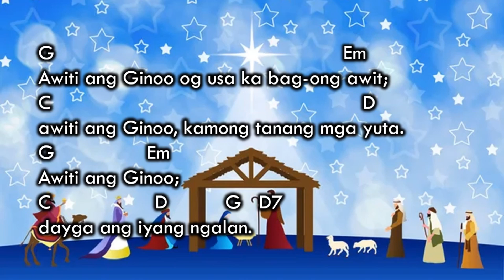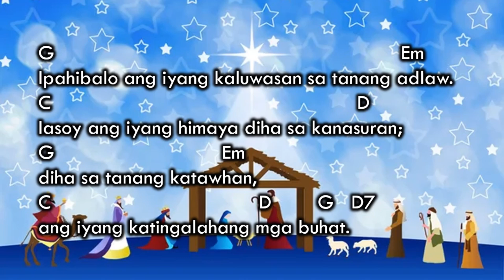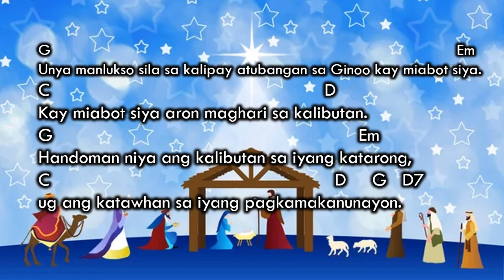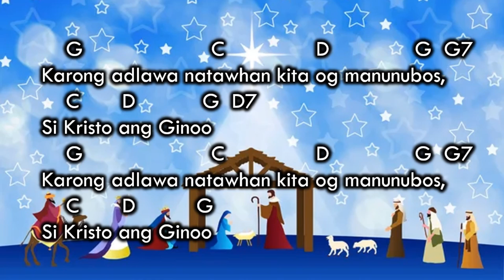Salmo Responsoryo - December 25, 2023 (midnight) with chords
Salmo 96:1-2,2-3,11-12,13
Intro: G G C C D D G D7

     G                         C                   D                  G   G7
Karong adlawa natawhan kita og manunubos,
     C         D             G
Si Kristo ang Ginoo

G                                                           Em
Awiti ang Ginoo og usa ka bag-ong awit;
C                                                                 D
awiti ang Ginoo, kamong tanang mga yuta.
G                  Em
Awiti ang Ginoo;
C                    D            G   D7
dayga ang iyang ngalan.

G                                                                       Em
Ipahibalo ang iyang kaluwasan sa tanang adlaw.
C                                                               D
Iasoy ang iyang himaya diha sa kanasuran;
G                               Em
diha sa tanang katawhan,
ang iyang katingalahang mga buhat.

G                                                         Em
Paglipay mga langit ug pagsadya yuta:
C                                                                           D
palanoga ang kadagatan ug ang nagpuno niini;
G                                                                                        Em
Maglipay ang kapatagan ug ang tanan nga anaa kanila!
Unya manlukso sa kalipay ang tanang kahoy sa kalasangan.

G                                                                                                               Em
Unya manlukso sila sa kalipay atubangan sa Ginoo kay miabot siya.
C                                                               D
Kay miabot siya aron maghari sa kalibutan.
G                                                                        Em
Handoman niya ang kalibutan sa iyang katarong,
ug ang katawhan sa iyang pagkamakanunayon.